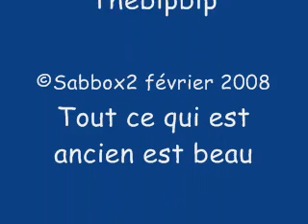غزاة من الفضاء Astroganga Jongar جنغر 1972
Le dessin animé en question c'est Astroganga ou غزاة من الفضاء crée en 1972.